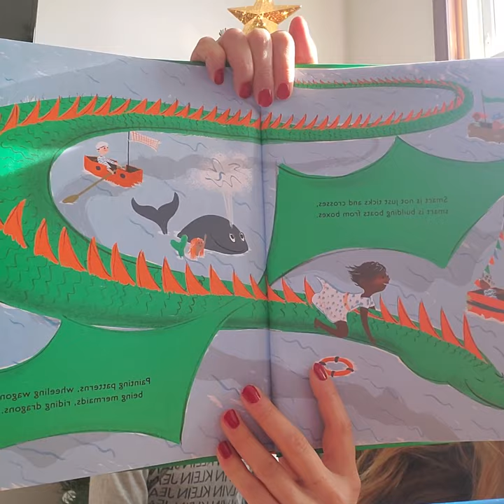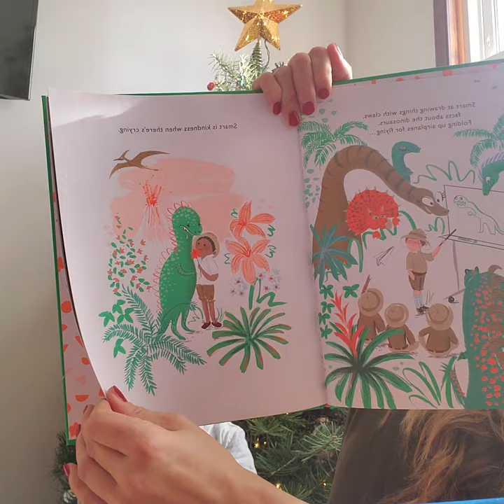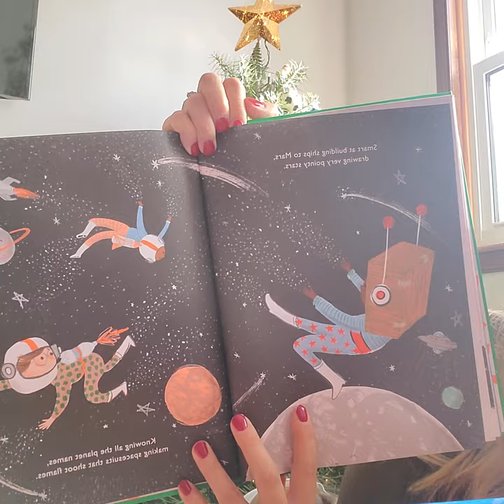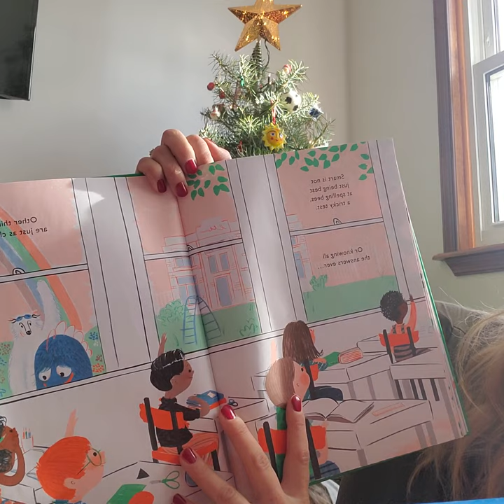St. Stephen's Storytime ALL THE WAYS TO BE SMART by Davina Bell and Allison Colpoys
Let's get smarter together with Ms. Mugavero